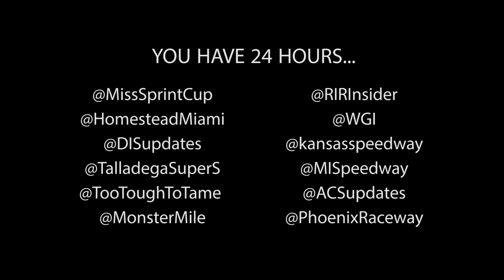Chicagoland Speedway ALS Ice Bucket Challenge!